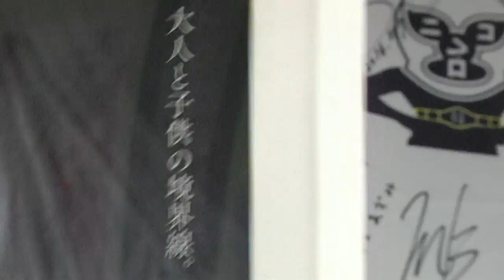2017.6.15 KAIENTAI DOJO 凶月 緊急会見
6月15日、ニコニコプロレスチャンネル事務所にてKAIENTAI DOJOのナンバーワンヒールユニット凶月が緊急会見を開催。

佐藤悠己選手のセクシーなポスターの発売が告知された後、真霜拳號選手と佐藤悠己選手が膝の手術・治療のため長期欠場する事が発表された。